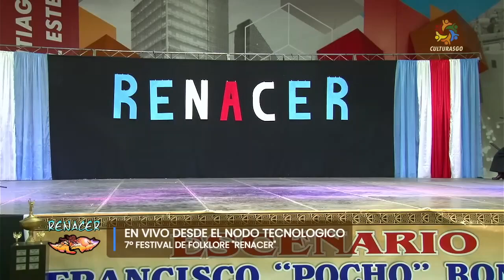Academia El Redomon